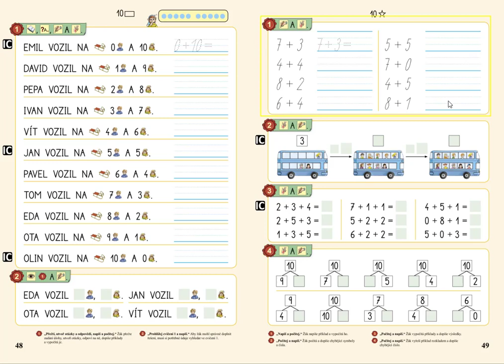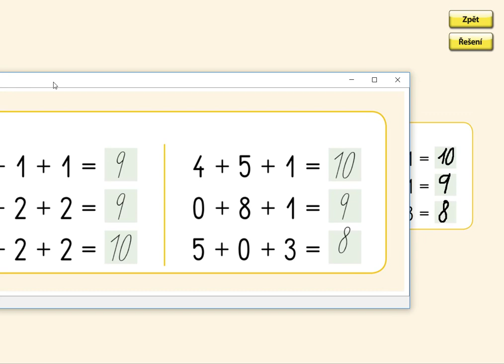Příklady na + v oboru 0 až 10, MATÝSKOVA MATEMATIKA 2. DÍL - POČÍTÁME DO DESETI, str. 49, cv.3